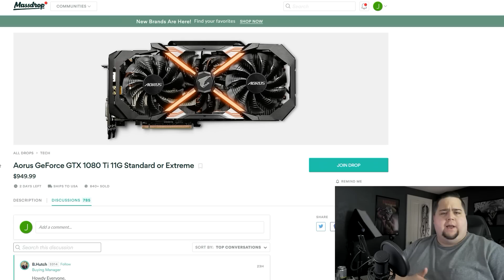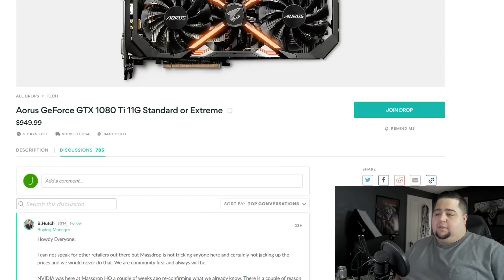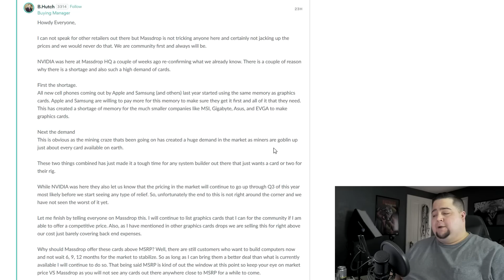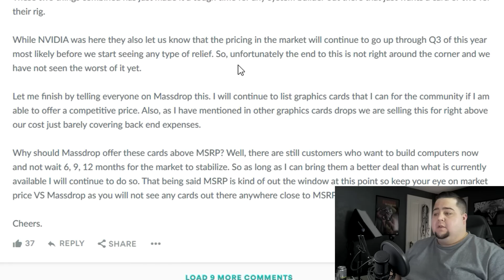When Will Graphics Card Prices FINALLY STABILIZE?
According to NVIDIA, graphics card prices will continue to rise AT LEAST through Q3 of 2018. Also answering, why are GPU prices so high and when will prices stabilize?